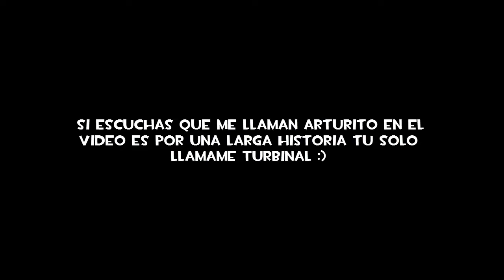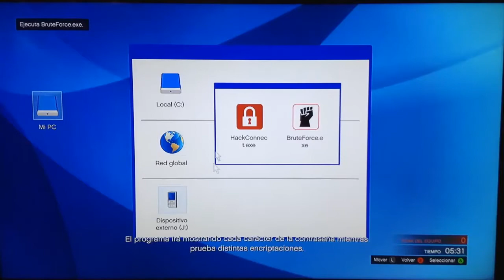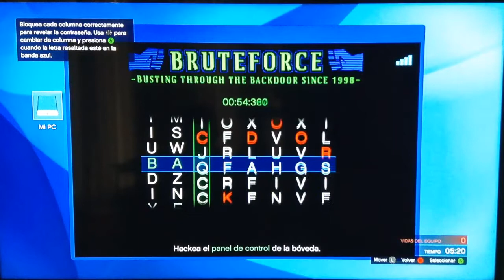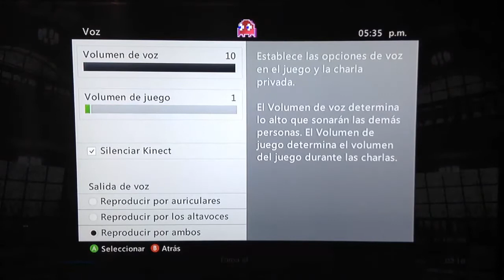GTA 5 Online Gameplay Español PARTE 1 "LA SUPER CANCION"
VISITA LA PAG DE FACEBOOK!